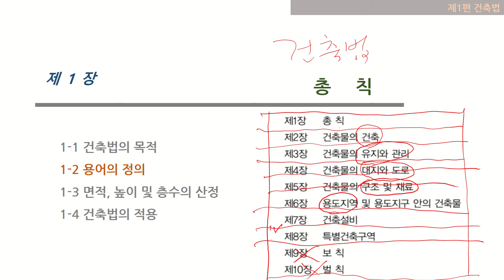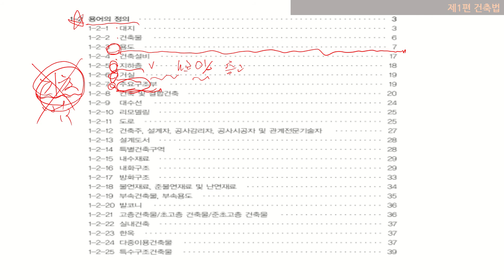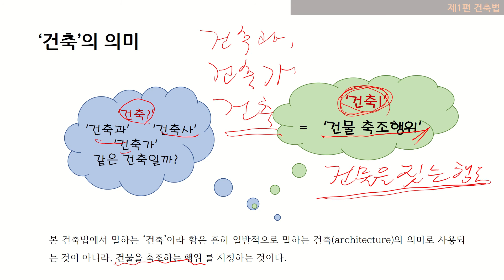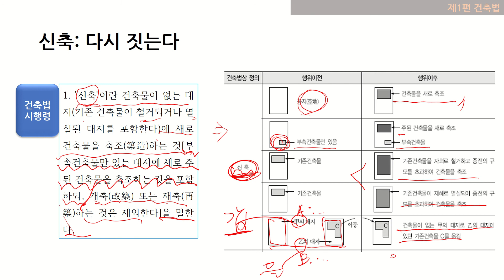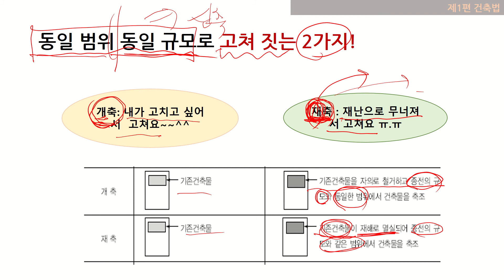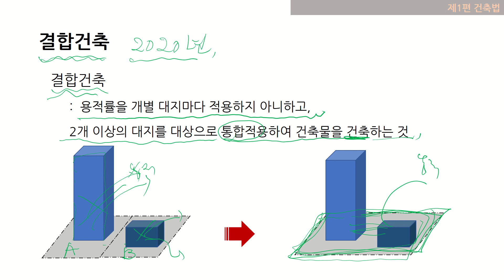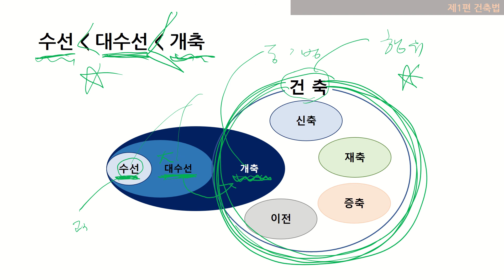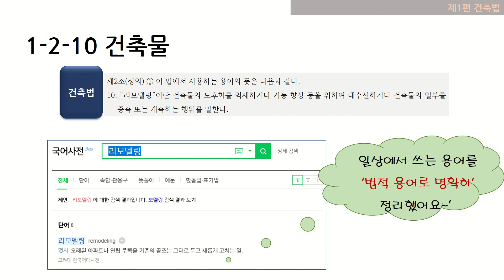04 건축법1장 1 2 9까지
2021년도 2학기 대림대학교 건축과 건축법규 수업 예복습용 영상입니다.